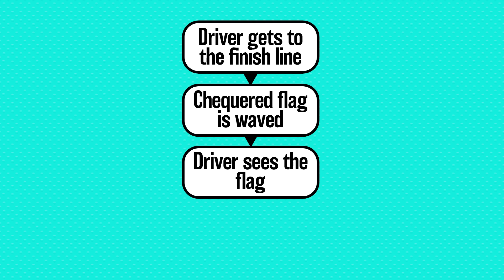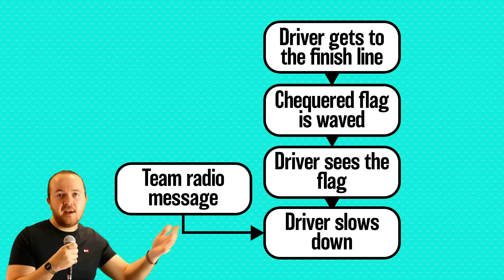who's to blame for the PIN incident?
If you watched F1 Academy in Saudi Arabia 2024 you would have seen the Doriane Pin incident, where she drove an extra lap at full racing speed unaware that the race had ended. Is this a problem? Who's to blame? And what can we do to stop this?

00:00 The Incident
02:05 Who's to Blame?
06:57 Was it the right penalty?
09:46 What can be done to prevent this?